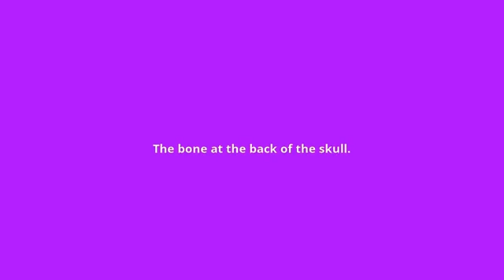what is the meaning of occipital bone